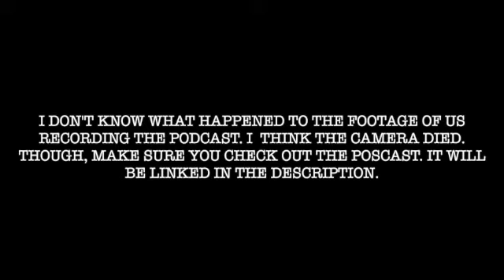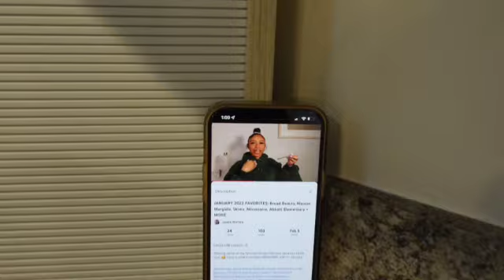Weekend Vlog: Car Rant + Recording for Podcast Episode + We OUTSIDE + More | Alease Marie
Welcome back to the channel! If you are new here...Hey Girl Heyyy. In this vlog, I go on a car rant. Taja and I record the first episode of the Unapologetic Moms Podcast. We also randomly end up outside for Drake Night.

Frequently Asked ❓:
Race:African American
Age: 32
Height: 5'5
Weight: 145 lbs
Bra: 36A
Camera: Sony ZV-1e